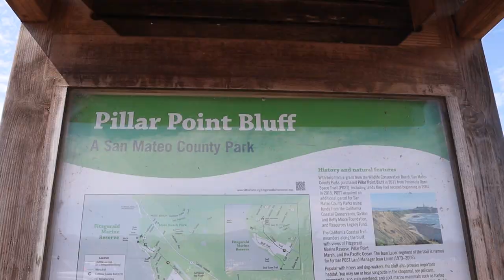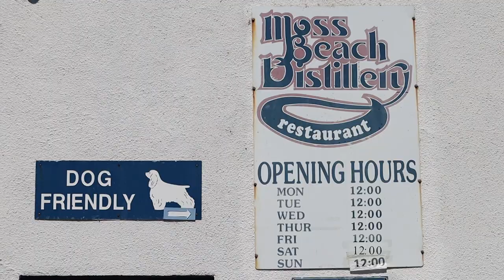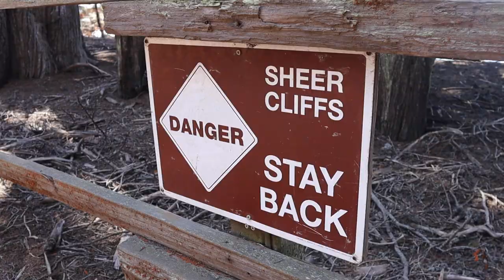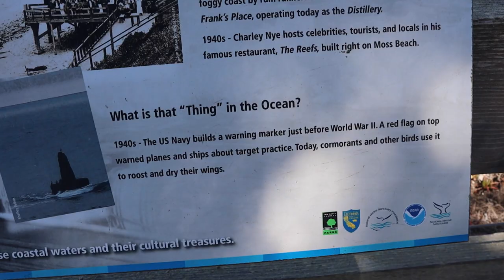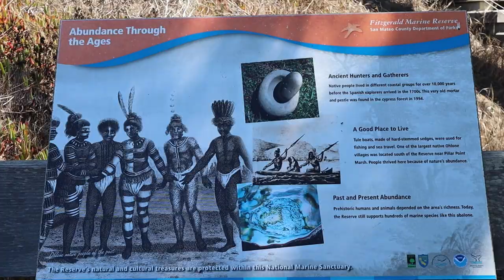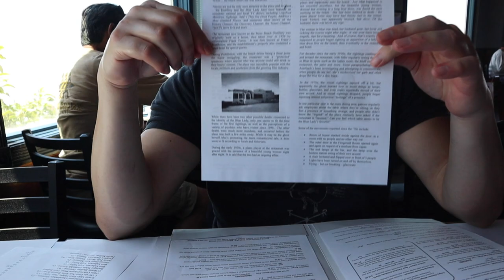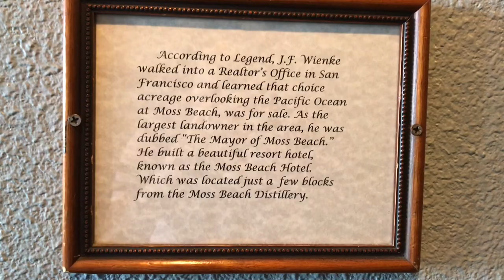(VLOG) My Visit California's Most Haunted Restaurant "The Moss Distillery" - It was a beautiful day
You know, the area was sure nice around what is know to be one of the most haunted places in California. Who knew the Moss Beach Distillery is a nice place to eat, even if the Blue Lady is watching!

Hope you enjoy this fun vlog that I did with my friend Nick! The next video will the Restaurant's Ghost Story of the Blue Lady and a deeper dive to the history of the building and the mystery behind who the Blue Lady is. Hint, there are three version of the story!

Happy Wandering and remember to always wander with awe! xx

💬   HAVE ANY COMMENTS? PLEASE LEAVE THEM! 💬

Location: Moss Beach Distillery (Known to be one of California's most Haunted Spots!)

Happy Wandering and always remember to Wander with Awe! xx, Alice.